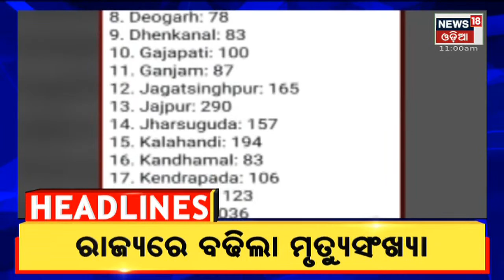11AM Headlines | 20th Jan 2022 | News18 Odia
Corona Updates In India | Today Corona Cases In Odisha | Odisha logs 10.368 new Covid cases | 2 IndiGo Flights Almost Collide Mid-air In Bengaluru, | ଆରମ୍ଭ ହେଲା ସିଭିଲ ସର୍ଭିସ ମୁଖ୍ୟ ପରୀକ୍ଷା , ୧୬ ଟି କେନ୍ଦ୍ର ରେ ଚାଲିଛି ଏହି ପରୀକ୍ଷା | ସୁମିତ ତପସ୍ୱିନୀ ପାରିବାରିକ ମାମଲାରେ ଚାଲିଛି ପିଟିସନ ଯୁଦ୍ଧ ,| ତୃତୀୟ ଲହର ମୁକାବିଲାରେ ଲୋକଙ୍କ ଜୀବିକାକୁ ପ୍ରାଧାନ୍ୟ , ଏଥର ବି ହାରିବ କରୋନା |